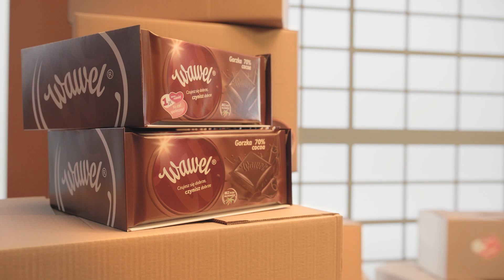Wawel - Serce Rośnie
Jeśli pomagać to z rozmachem! Jasiek Mela w akcji Serce Rośnie zachęca do wspólnego pomagania.